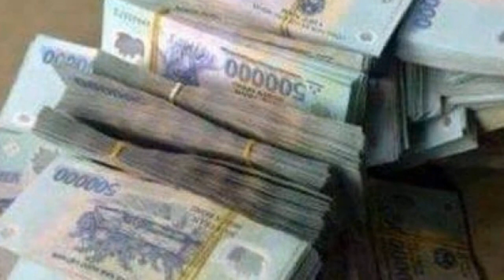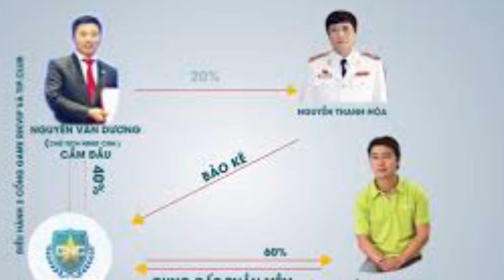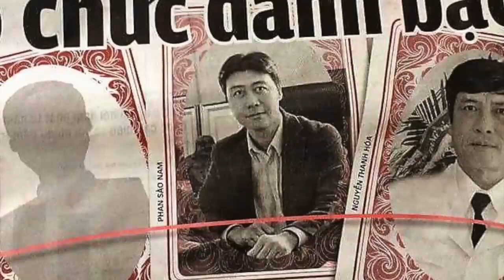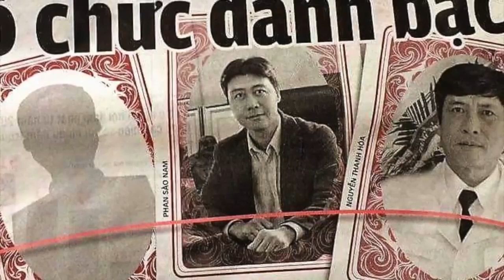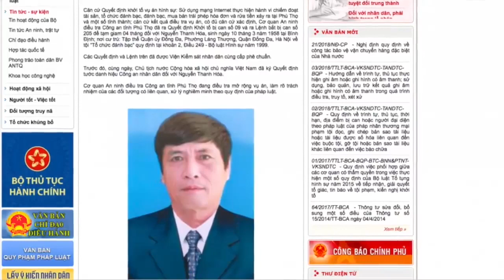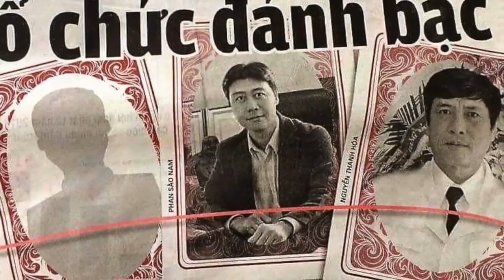Nguyễn Thanh Hóa khai toẹt một ủy viên bộ chính trị liên quan đường dây đánh bạc ngàn tỷ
Nguyễn Thanh Hóa khai toẹt ủy viên bộ chính trị Phạm Quang Nghị liên quan đường dây đánh bạc của con rể Nguyễn Văn Dương